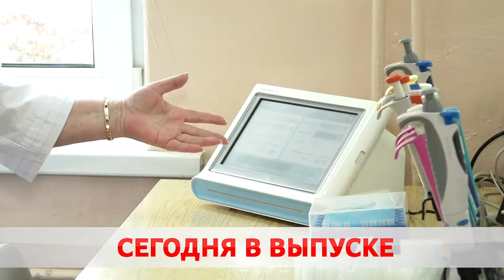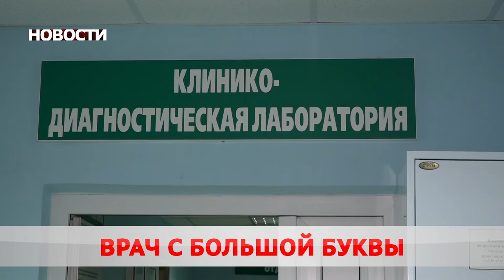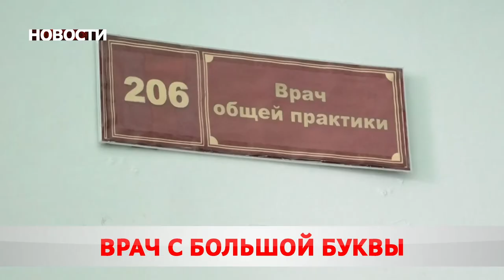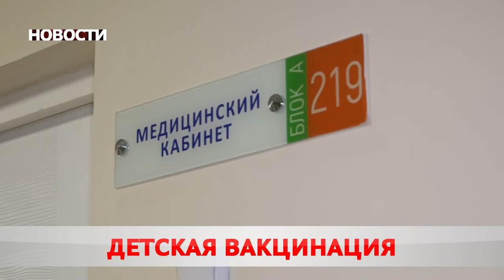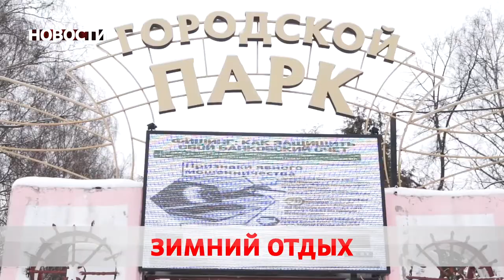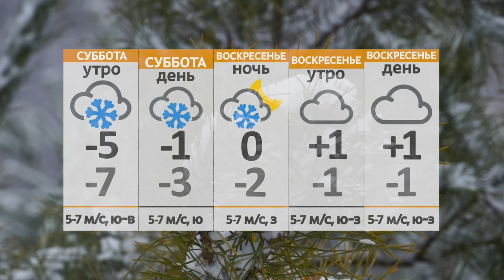Новости 04 02 22